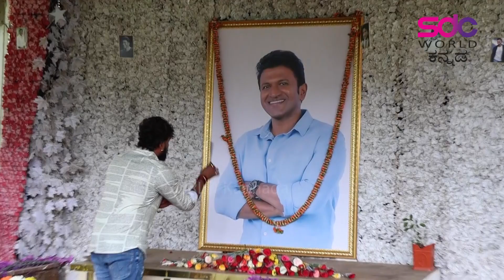ಜನ ಸಾಮಾನ್ಯರಂತೆ ನಟ ಅಪ್ಪು ಸಮಾಧಿಗೆ ಸಡನ್ ಎಂಟ್ರಿ ಕೊಟ್ಟ ಧನ್ವೀರ್ | Dhanveer | Puneeth Rajkumar | Appufans